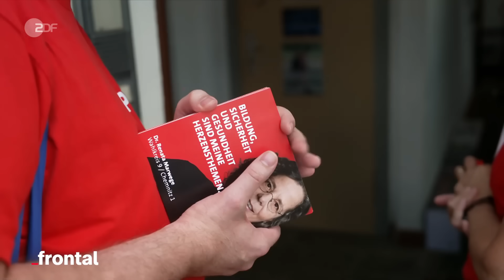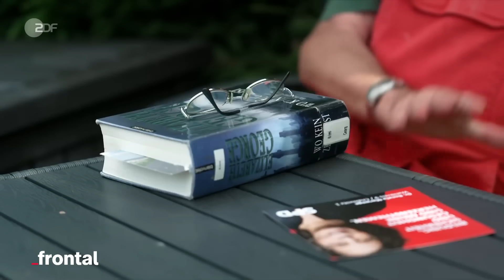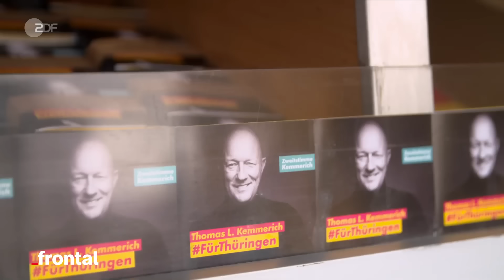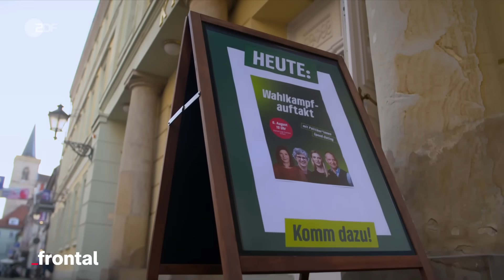Kampf um jede Stimme: Wie die Ampelparteien im Osten ums Überleben kämpfen | frontal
Während die AfD und das Bündnis Sahra Wagenknecht (BSW) im Osten Deutschlands große Zuwächse verzeichnen, sind die Ampelparteien in Sachsen und Thüringen auf dem absteigenden Ast. SPD, Grüne und FDP bangen in beiden Bundesländern sogar darum, die Fünf-Prozent-Hürde zu erreichen. Woher kommt die Ablehnung bei den Wählerinnen und Wählern - und lässt sich das Ruder kurz vor den Landtagswahlen am 1. September dieses Jahres doch noch herumreißen?

"frontal" hat drei Parteigänger von SPD, Grünen und FDP begleitet, die auf dem Marktplatz oder an der Haustür viel zu hören kriegen und trotzdem um jede Stimme kämpfen.